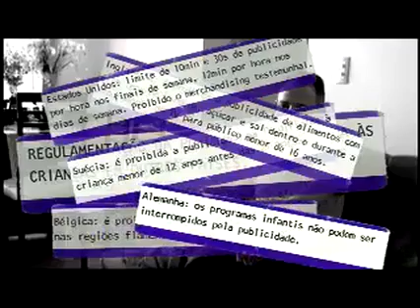Criança, a Alma do Negócio | Trailer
No documentário “Criança, A Alma do Negócio”, a cineasta Estela Renner analisa os efeitos que a mídia de massa e a publicidade têm em relação às crianças, mostrando como a indústria descobriu que elas são os melhores alvos para venda de produtos. Além de ouví-las, o filme conversa com os pais que relatam o quão influentes seus filhos são dentro de casa e como isso está ligado diretamente com as propagandas. Além disso, especialistas debatem os efeitos negativos dessa exposição.

Ficha Técnica:
Ano de produção: 2008
Gênero: documentário
Línguas disponíveis: Português
Roteiro: Estela Renner e Renata Ursaia
Direção: Estela Renner
Argumento:​ Estela Renner e Marcos Nisti
Produção executiva: Estela Renner, Marcos Nisti e Luana Lobo
Direção de fotografia: Rafa Ribeiro
Assist. de direção: Camila Battistetti
Montagem:​ Tiago Teixeira
Países de filmagem:  Brasil
Duração: 49 min
Classificação: Livre